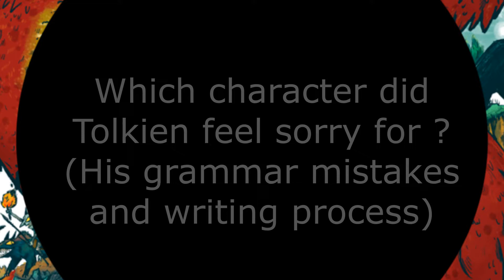Which character did Tolkien feel sorry for? (His writing process and grammar mistakes)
This interview with Professor J. R. R. Tolkien was conducted in 1964 by Denys Gueroult.